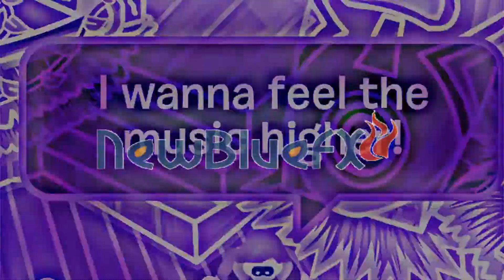Deja Vu CPMV *SEIZURE WARNING*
~PLEASE WATCH IN HD!~ *PITCHED TO AVOID COPYRIGHT* **FIRST ONE TO MAKE A CPMV TO THIS!** Starring: Trust Me